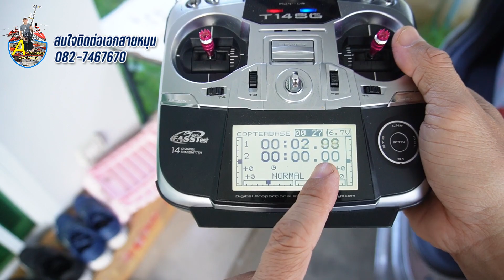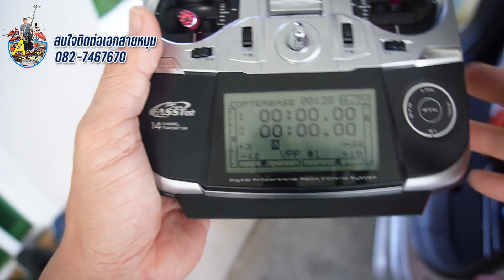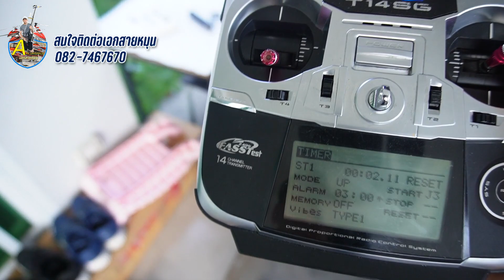ก้มหน้าก้มตามาหลายวัน วันนี้เข้าใจสักที เลือกลำยังไง ไปชม